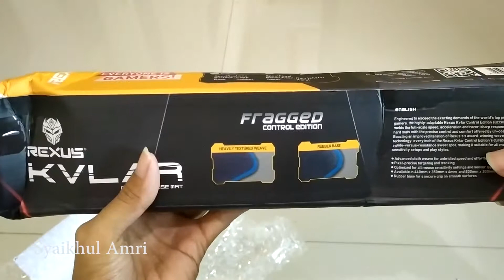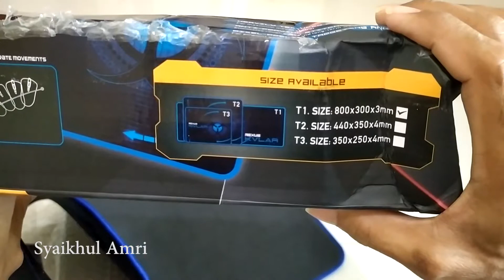Review Alas Mouse Gaming Murah Rexus Kvlar dan Berkualitas | Alas Mouse Lebar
Halo, selamat datang di channel Syaikhul Amri

pada video kali ini saya mengupload tentang Review Gaming Mouse Mat Rexus Kvlar Murah dan Berkualitas. Barang ini saya beli di shopee dengan harga yang sangat terjangkau, yaitu 50rb-60rb rupiah, meskipun harga barang ini terjangkau, kualitasnya juga sangat bagus dan nyaman ketika di gunakan.

Nah, seperti apa review lebih lengkapnya? silakan tonton videonya.

Temukan Rexus T1 - KVLAR Gaming Mousepad large size 800x300x3mm seharga Rp51.000. Dapatkan sekarang juga di Shopee!